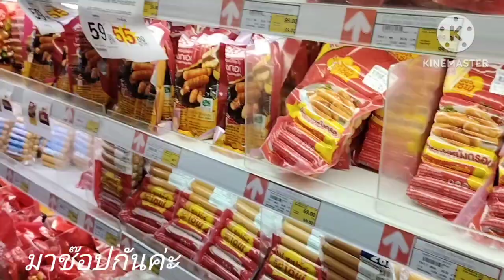ช๊อปจ้าเลือกซื้อหาอาหารไปไว้ทำอาหารกันค่ะ